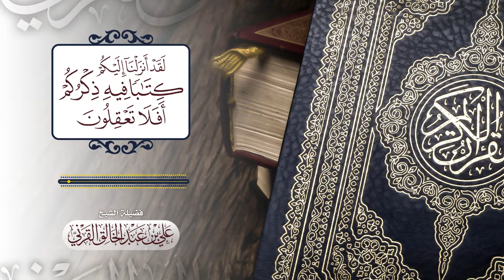في ميدان القرآن || 4 || "لقد أنزلنا إليكم كتابا فيه ذكركم" فضيلة الشيخ علي القرني حفظه الله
في ميدان القرآن || 4 ||

"لقد أنزلنا إليكم كتابا فيه ذكركم"
فضيلة الشيخ علي بن عبد الخالق القرني حفظه الله

تصاميم ومونتاجات

هادفة وتوعوية

 لحالات الواتس

ومواقع التواصل